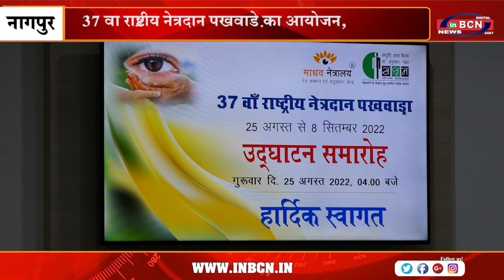37 वा राष्ट्रीय नेत्रदान पखवाड़े का आयोजन | INBCN NEWS